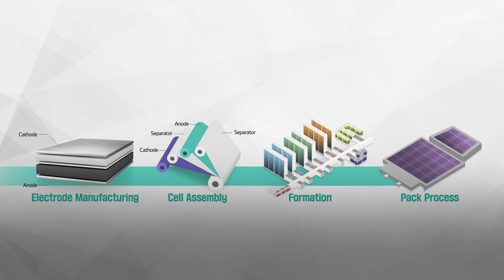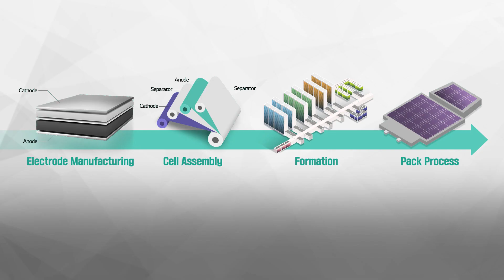[Battery Report] How Batteries are Made: Step 2 – Cell Assembly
Li–ion batteries are manufactured in four stages: electrode manufacturing, cell assembly, formation, and packing.

Following the electrode manufacturing stage, where cathodes and anodes are produced, the Cell Assembly process commences to finalize the battery’s form.

LGenergysolution